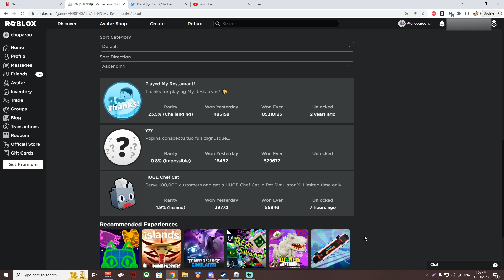Pet Sim X | Huge Chef Cat Event Has Been Extended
The Huge Cat Chef Event has been extended to 100K Chef Cats Grab it while you can last chance